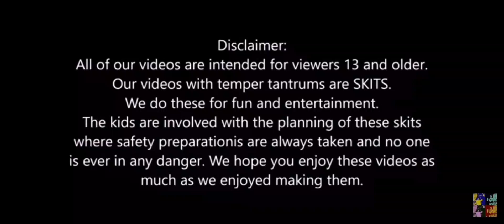Kok bisa jalan, kaya kereta caboose nya!!?? kaya kereta hantu ghoib???